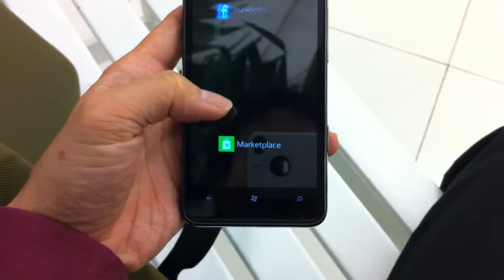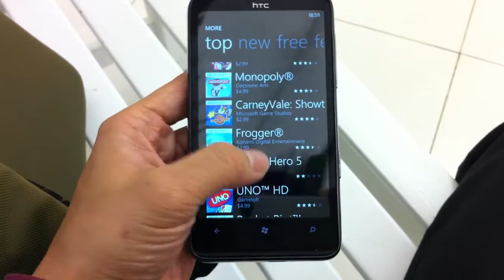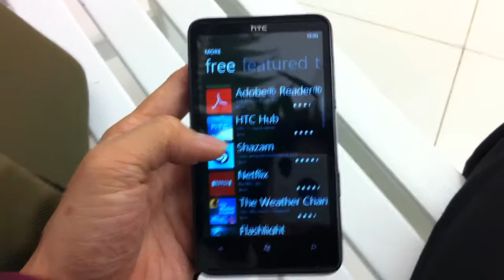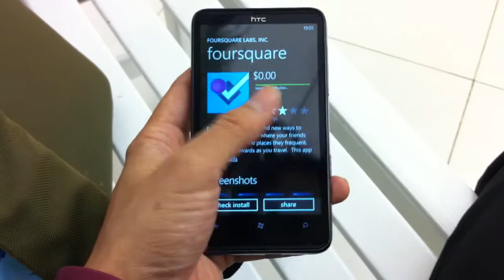Windows Phone 7 preview - First round